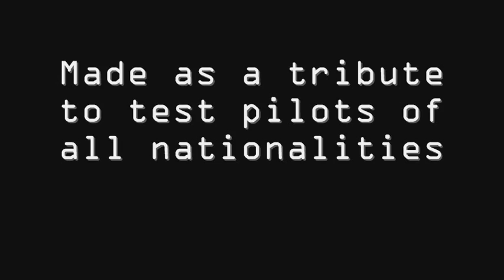Wind of Change - Scorpions (1990) (F-104 Starfighter)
some parts from "The Right Stuff" movie
Yeager: -Hey Ridley?
Ridley: -Yeah?
Yeager: -You got any Beeman's?
Ridley: -I might have me a stick
Yeager: -Well loan me some will ya?, I'll pay you back later
Ridley: -Fair enough!
Yeager: -I think I see a plane over there with my name on it...